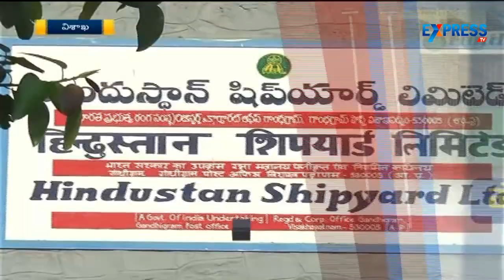Workers Protest for Hindustan Shipyard in Vizag | ExpressTV